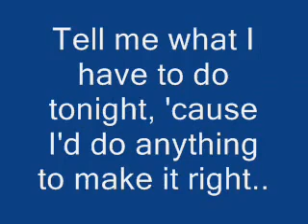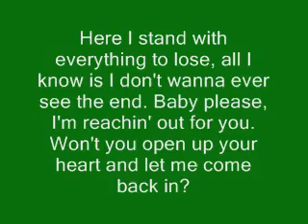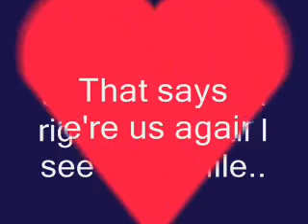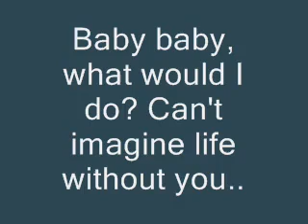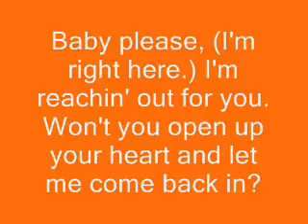Let's Be Us Again by Lonestar Lyrics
☑Linda Jacob music list ☆★☆★